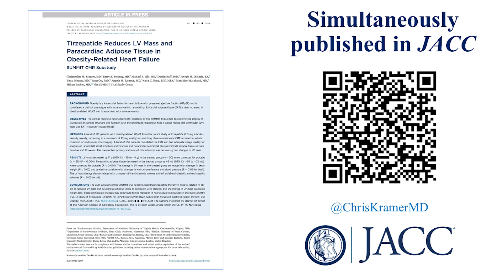Tirzepatide and Cardiac Structure in Obesity-related HFpEF: SUMMIT CMR Substudy | JACC | AHA 2024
JACC Associate Editor Neha J. Pagidipati, MD, FACC, speaks with author Christopher M. Kramer, MD, FACC about this substudy of the SUMMIT trial published in JACC and presented at AHA, demonstrating that tirzepatide therapy in obesity-related HFpEF led to reduced LV mass and paracardiac adipose tissue as compared to placebo and the change in LV mass paralleled weight loss. These physiologic changes may contribute to the reduction in heart failure events seen in the main SUMMIT trial.